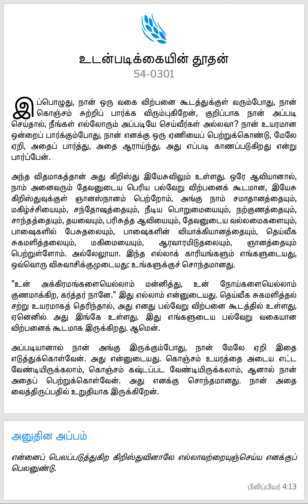இந்த எல்லா காரியமும் எங்களுடையது. ஒவ்வொரு விசுவாசிக்கும் உள்ளது! (தின மேற்கோள் - 21.08.023)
இந்த செய்திகளை நீங்கள் இப்பொழுது SPOTIFY-யிலும் கேட்கலாம்.

தேவன் உங்களை ஆசீர்வதிப்பாராக!!!branham

branham quotes
quotes
wmb messages
end time message believers
branham ministry
seven star ministry
branham
prophet branham
message
william branham
branham messages

branham quotes
quotes
wmb messages
branham ministry
seven star ministry
branham
prophet branham
message
william branham
branham messages

branham quotes
quotes
wmb messages
branham ministry
seven star ministry
branham
prophet branham
message
william branham
branham messages

branham quotes
quotes
wmb messages
branham ministry
seven star ministry
branham
prophet branham
message
william branham
branham messages

branham quotes
quotes
wmb messages
branham ministry
seven star ministry
branham
prophet branham
message
william branham
branham messages

branham quotes
quotes
wmb messages
branham ministry
seven star ministry
branham
prophet branham
message
william branham
branham messages

branham quotes
quotes
wmb messages
branham ministry
seven star ministry
branham
prophet branham
message
william branham
branham messages

branham quotes
quotes
wmb messages
branham ministry
seven star ministry
branham
prophet branham
message
william branham
branham messages

branham quotes
quotes
wmb messages
branham ministry
seven star ministry
branham
prophet branham
message
william branham
branham messages

branham quotes
quotes
wmb messages
branham ministry
seven star ministry
branham
prophet branham
message
william branham
branham messages

branham quotes
quotes
wmb messages
branham ministry
seven star ministry
branham
prophet branham
message
william branham
branham messages

branham quotes
quotes
wmb messages
branham ministry
seven star ministry
branham
prophet branham
message
william branham
branham messages

branham quotes
quotes
wmb messages
branham ministry
seven star ministry
branham
prophet branham
message
william branham
branham messages

branham quotes
quotes
wmb messages
branham ministry
seven star ministry
branham
prophet branham
message
william branham
branham messages